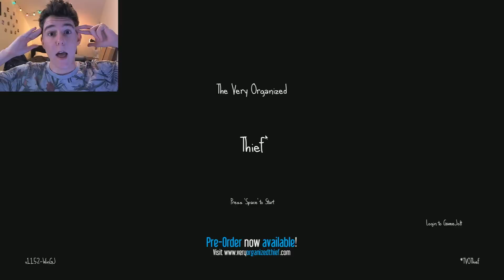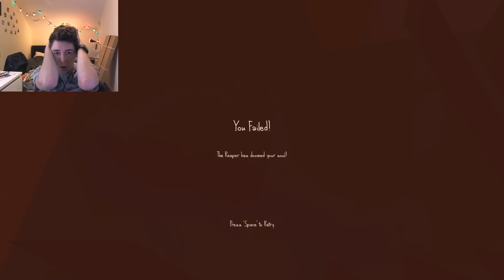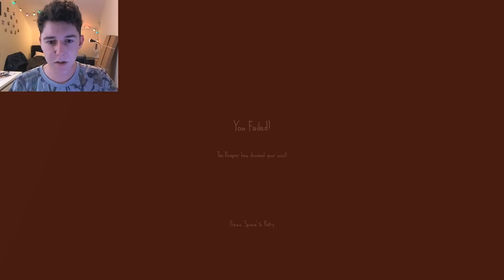I WASN'T EXPECTING THAT!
(Make sure to put "Chai" on the mail)

C/O Marianne Turton
FlipSide Talent
Shepherd's Building Central
Charecroft Way
Shepherd's Bush
London
W14 0EE